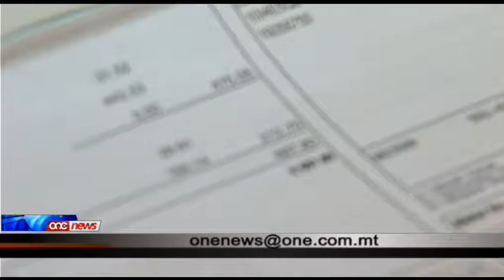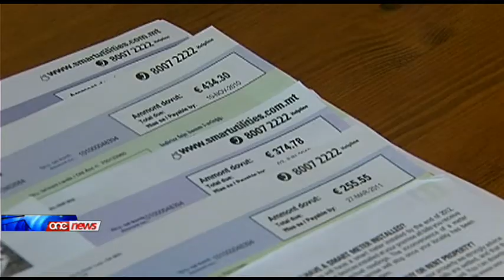Simon Busuttil isejjaħ il-proġett tad-dawl u l-ilma bħala ġennata u idea stupida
Il-Kap Nazzjonalista Simon Busuttil isejjaħ il-proġett li se jraħħas il-kontijiet tad-dawl u l-ilma bħala ġennata u idea stupida. Waqt il-programm TVAM dalgħodu, Simon Busuttil ma weġibx x'inhu l-pjan tal-Partit Nazzjonalista biex jorħsu l-kontijiet tad-dawl u l-ilma.